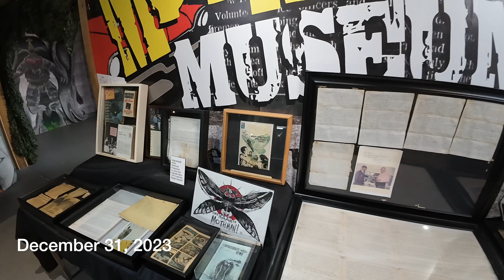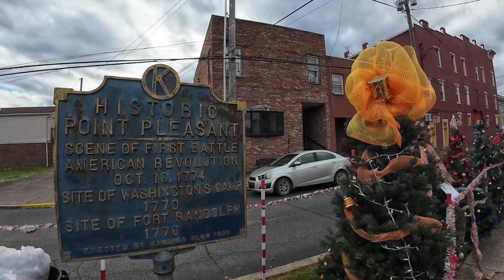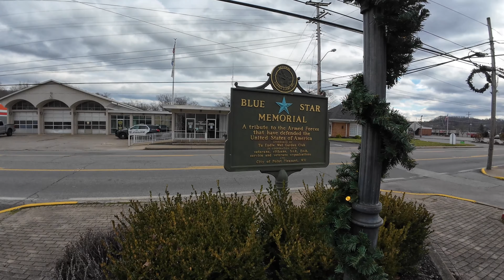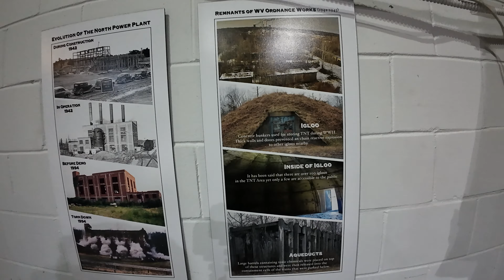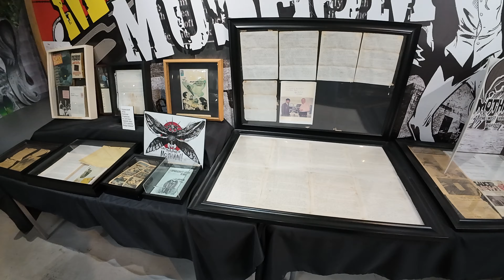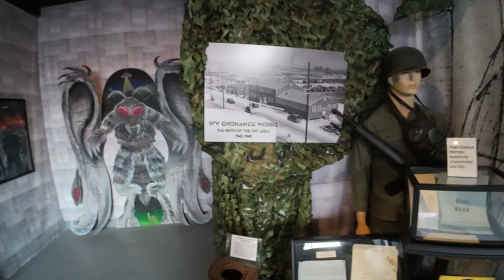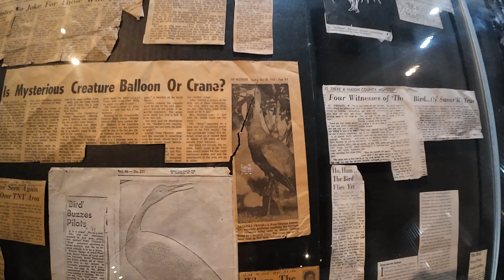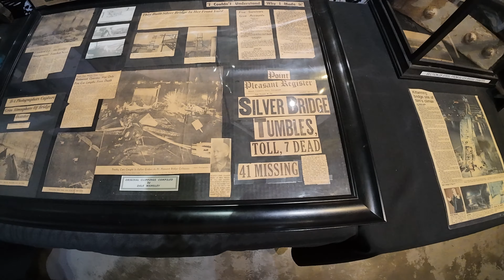Point Pleasant, West Virginia - Home of the Mothman - Walking tour and Museum Visit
Join us as we walk around Point Pleasant, West Virginia looking for the Mothman! We also visit the Mothman Museum and visit what remains of the old TNT Plant.